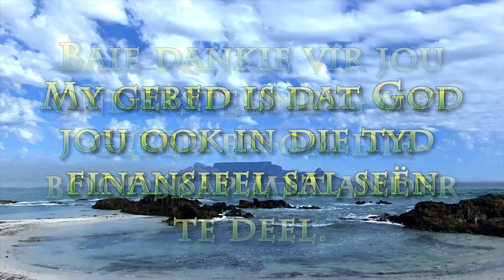Bid gereeld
Pastoor Leon se boodskap van 4 Oktober 2020 - Bid Gereeld - Teksgedeelte Johannes 17:11